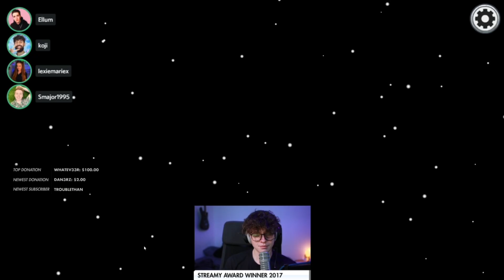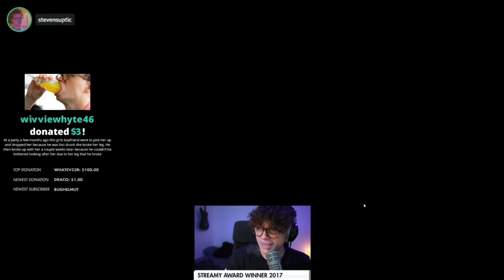*NEW* Among us PERFECT TIMING & the Best Moments#73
The best and funnest among us videos/clips from your favorite content creators !

💬 Comment what you want to see in the future

103